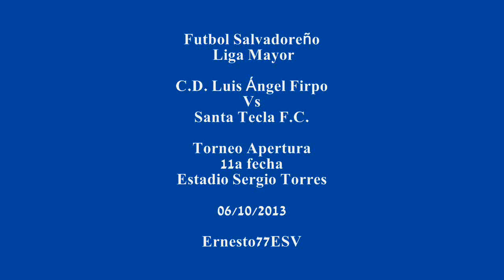Firpo 2-1 Santa Tecla - Futbol Salvadoreño Liga Mayor Torneo Apertura Primera fecha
Estadio Sergio Torres  06/10/2013